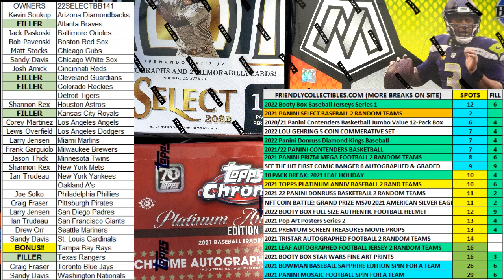2022 Panini Select Baseball Hobby Box fill ID 22SELECTBB141